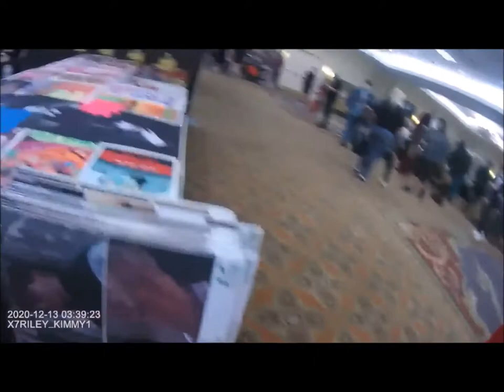Video tour of Spooky Empire December 12, 2020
The Riley and Kimmy Show visited Spooky Empire's Pop Up event held at the Wyndham Orlando Resort December 12, 2020 (note...timestamp on video is not correct...video recorded 12/12/2020 starting at 1:30pm).